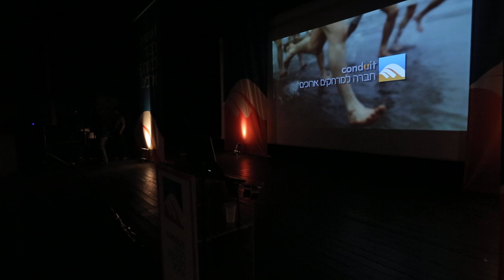Yerucham - 7 (2020 clip)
Conduit 8 years event